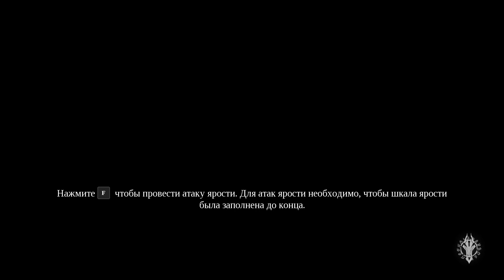Darksiders 3. ч18. Битва с Гневом и Гордыней. Явление Завести